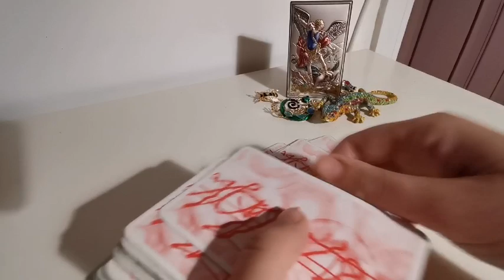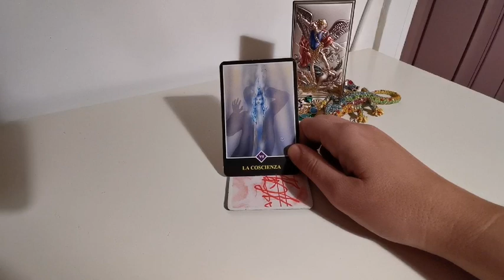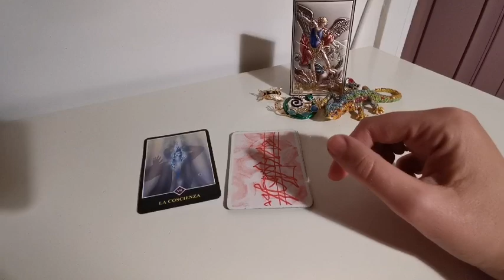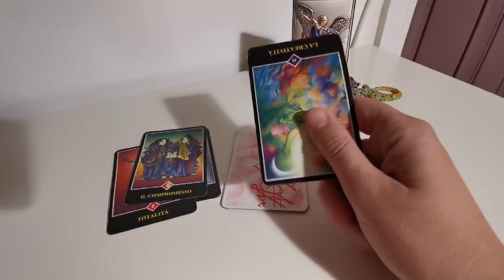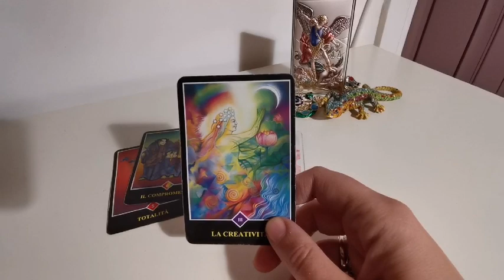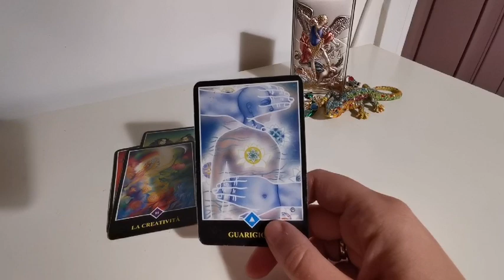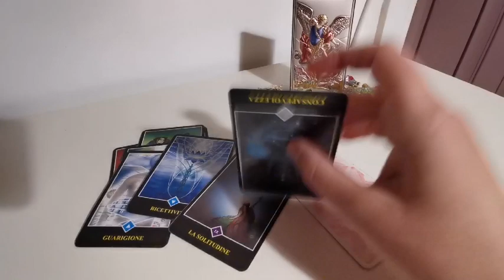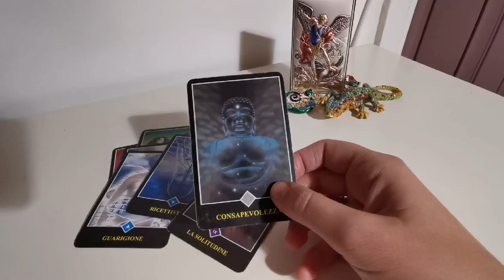CIÒ CHE MI TRATTIENE... CANALIZZAZIONE - tarocchi interattivi gratuiti, lettura carte